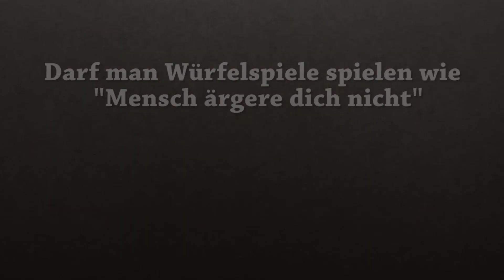Darf man Würfelspiele spielen wie "Mensch ärgere dich nicht"?